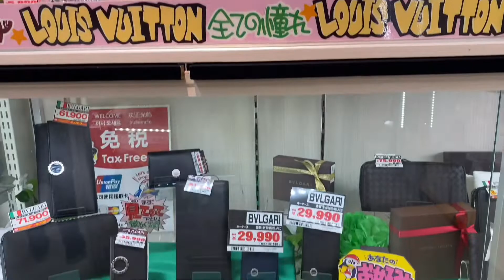Japan branded Bags on Sale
All over Japan outlet is now summer Sale.